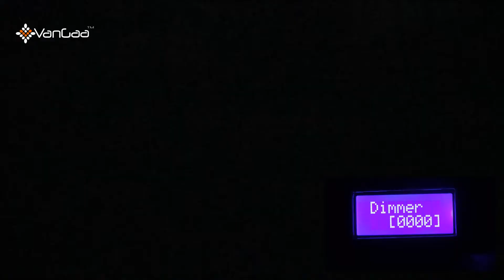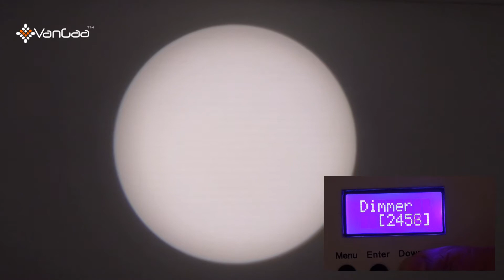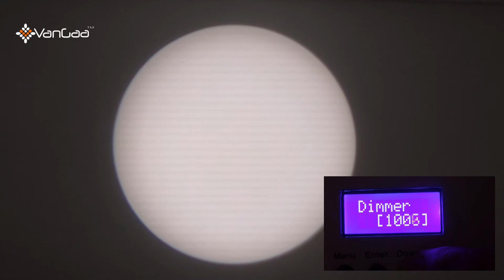VG-LVF150A-W Dimmer Effect of 180W LED Profile Spot Leko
Dimmer effect of white appearance 180w led profile spot leko from vangaa lighting factory.

Mr. Justin Yin
Whatsapp&Wechat: 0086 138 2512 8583